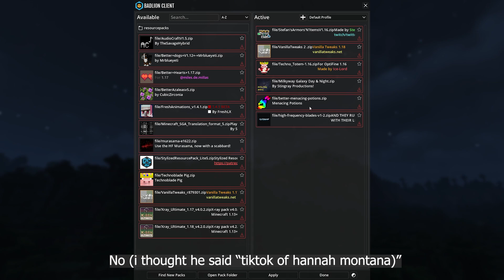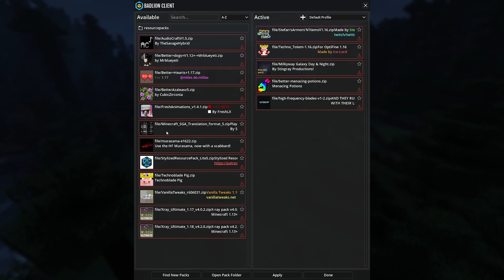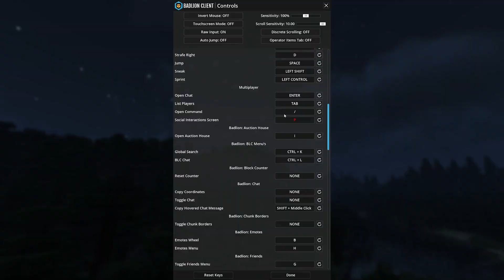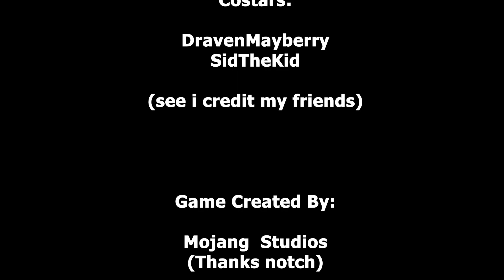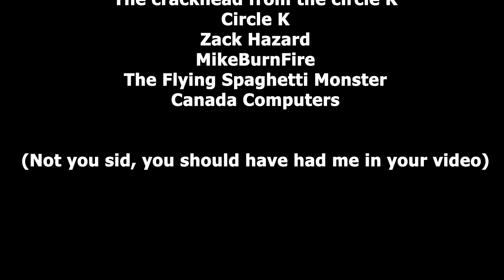Idiots Invade a New Land | Minecraft Sid Realm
Well, so far so well I guess

Draven:  @DravenMayberry
Sid:  @SidTheKid0902